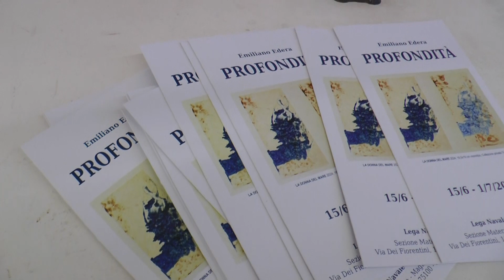Matera, inaugurata la mostra “Profondità”dell’artista Emiliano Edera